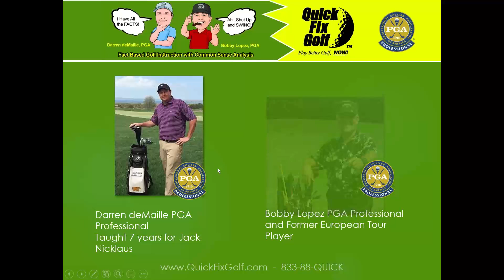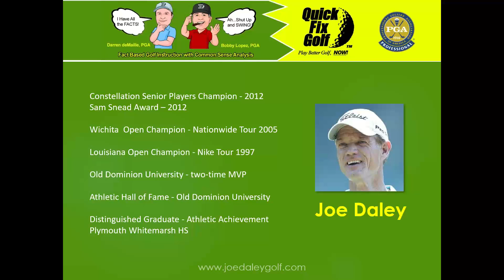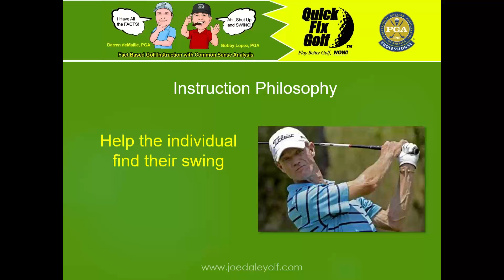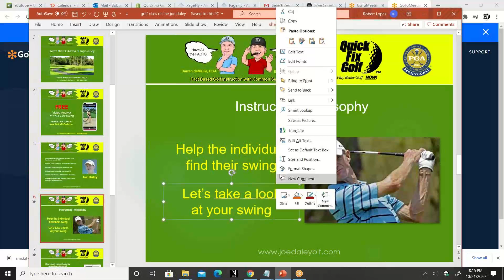Golf Tips from Joe Daley Senior Touring Pro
You will get some great golf tips, insider information, only a veteran touring pro like Joe Daley Senior Touring Pro can offer.  Joe is a 25 year veteran of playing golf for a living and his practical common sense suggestions will prove fruitful for any level golfer.  Try these golf tips from Joe Daley.

Remember, you can always get a free analysis of your golf swing online from Quick Fix Golf.  Just get out your cell phone and video your swing front and down the line and upload it to our